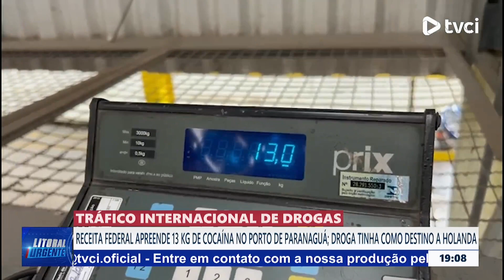TRÁFICO INTERNACIONAL DE DROGAS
RECEITA FEDERAL APREENDE 13 KG DE COCAÍNA NO PORTO DE PARANAGUÁ; DROGA TINHA COMO DESTINO A HOLANDA